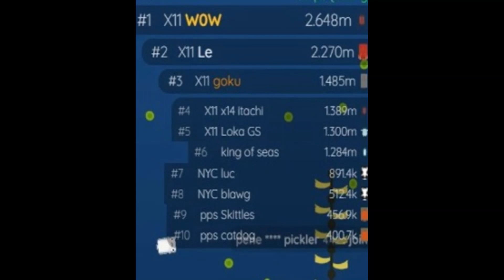Deeeep.io - TFFA gets DESTROYED.. ( X14 on top )